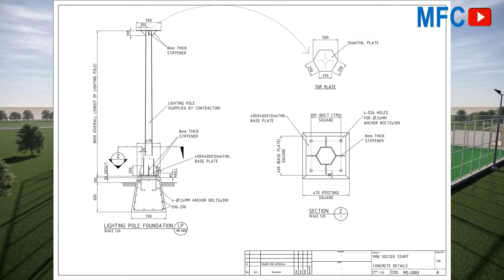Mini soccer -rumput sintetis, Desain & gambar kerja konstruksi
Gambar perencanaan Lapangan Sepak bola - mini soccer
ukuran lapangan sedang : panjang 50m x lebar 30m
Spesifikasi:
-Lantai lapangan slab beton tebal 10cm dilapis rumput sintetis tebal 3cm.
-Pagar keliling besi bulat diameter 9cm (antara sambungan dilas).
-Pondasi tiang besi beton & tulangan besi  40x40x 80cm.
-Pagar keliling di pasang jaring pengaman ukuran 3mm x 80x80.
-Tiang lampu 8 buah tinggi 8m.
-Area parkir dan jalan dari paving block dan bagian pinggir diberi kanstin.